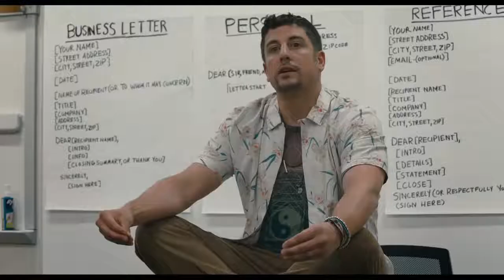Дорогой диктатор — Русский трейлер [2018]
Интересные ролики о фильмах и их съёмках!

Дата выхода в США - ►15 марта 2018◄

• Оригинальное название:  Dear Dictator
• Страна:  США
• Дистрибьютор: Cinedigm / Universal Pictures
• Режиссер: Лиза Аддарио, Джо Сиракьюз
• Жанр: комедия

• В главных ролях: Майкл Кейн, Одейя Раш, Кэти Холмс, Сет Грин, Джейсон Биггз, Адриан Ву

Когда начинаются политические беспорядки, британско-карибский диктатор бежит в пригород Америки. Он находит убежище в доме женщины, которая одна растит свою дочь-подростка. Пока герой ожидает окончание мятежа, он даёт советы девочке, как можно свергнуть зазнавшихся популярных учеников в школе.